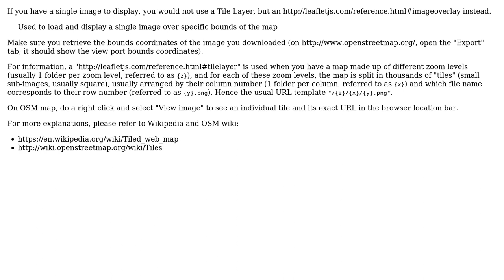GIS: Defining and including local tileLayer in Leaflet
With thanks & praise to God, and with thanks to the many people who have made this project possible! | Content (except music & images) licensed under CC BY-SA | Music | Images & others | With thanks to user user3265921 user PolyGeo user ghybs and the Stack Exchange Network Trademarks are property of their respective owners. You are responsible for your own actions.